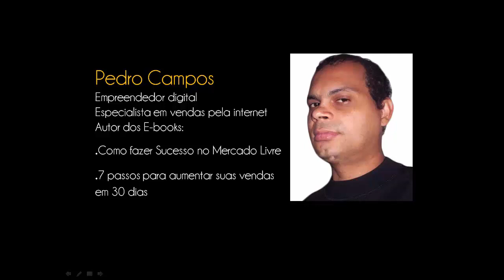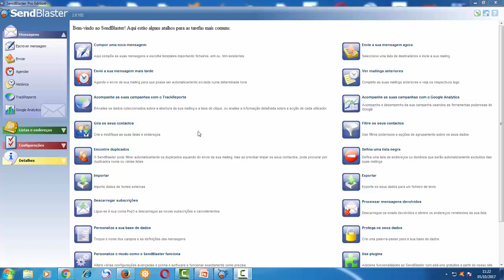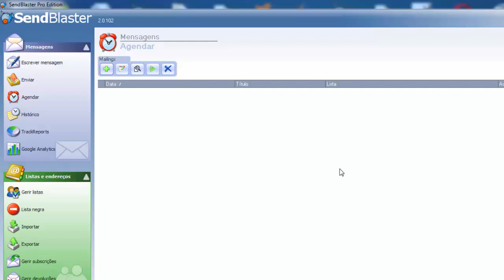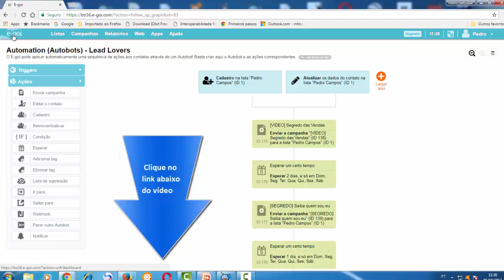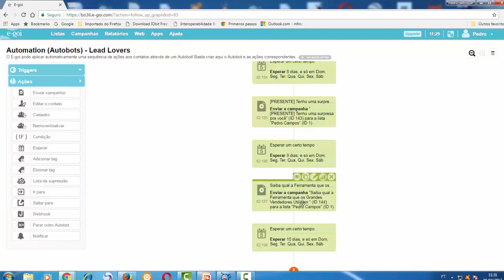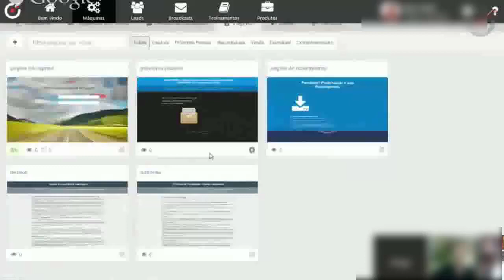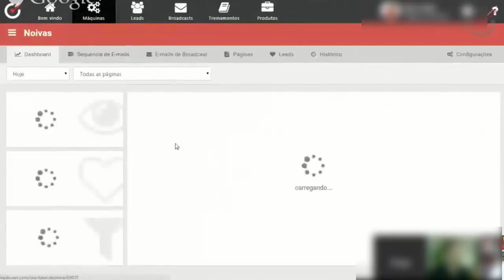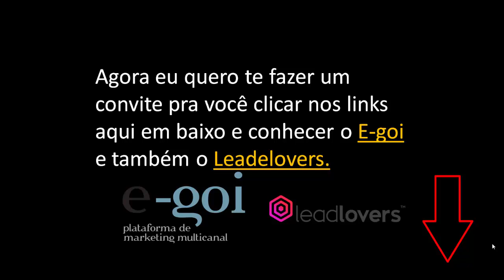Sendblaster VS Campanhas automáticas prós e contras - DEFINITIVO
Saiba o Segredo dos Grandes Vendedores FUNIL DE VENDAS